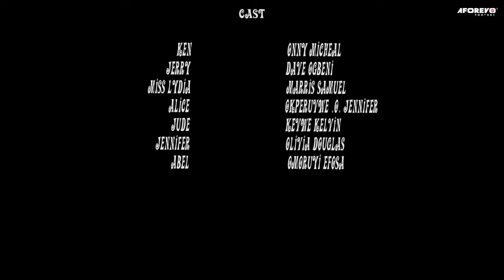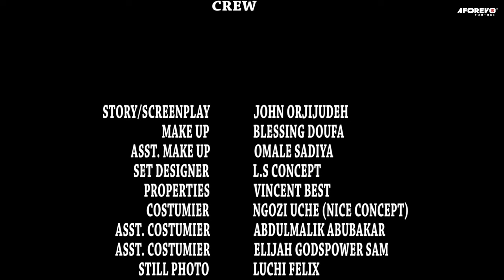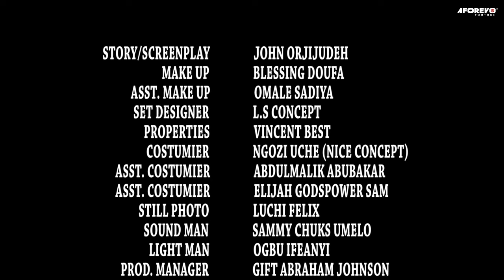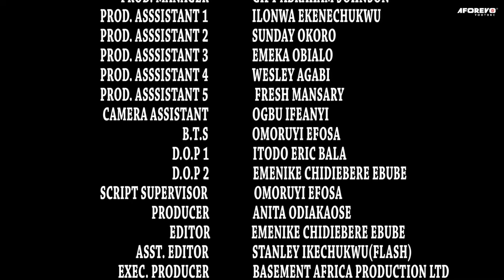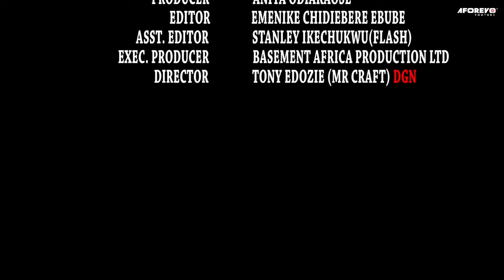This Is A Powerful Movie That Will Make You Trust God And Worship Him Forever - Nigerian Movies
She is so bossy and condescending, Easily trigged and insatiable. Will anyone be able to tame her?

First-ClassTV#nigerianmovies#CANADA#JAMAICA#USA#UK#TRINIDADANDTOBAGO#africannigerianlatestmovies#ruthkadiri247#mauricesamtv